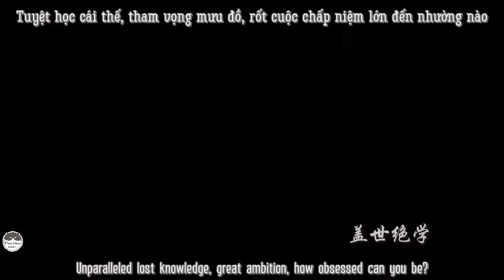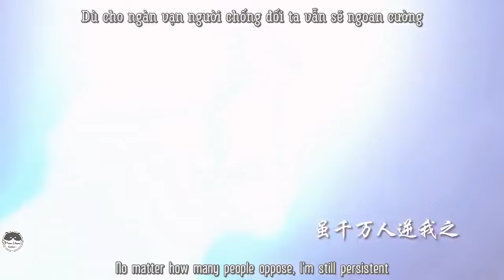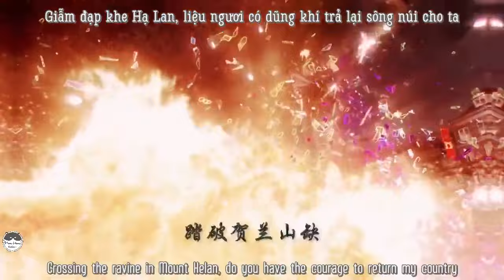Ohsama Sentai KingOhger - Quán thế nhất chiến 冠世一战 | Before the final battle | Vietsub - Engsub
Câu chuyện cuối cùng của Ohsama Sentai KingOhger chính thức bắt đầu

"Dù cho ngàn vạn người chống đối ta vẫn sẽ ngoan cường
Vị hiệp khách đi khắp non sông, bôn ba cùng ân nghĩa hận thù
Ánh mắt ai rực rỡ như ngọn lửa nhỏ giữa cảnh tàn sát khốc liệt
Dẫu hai tay nắm chặt thanh Ỷ Thiên cùng Thương Long
Cớ sao chẳng thể hàng phục lòng người tựa quỷ ma
Thứ gọi là đệ nhất thiên hạ sao có thể sánh bằng trời cao biển rộng"